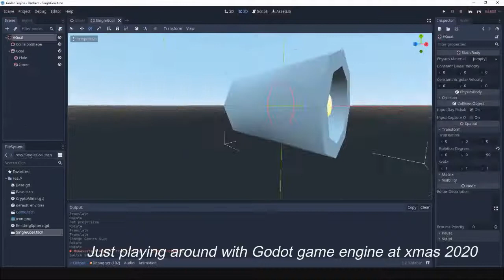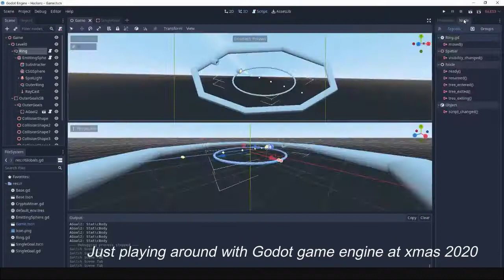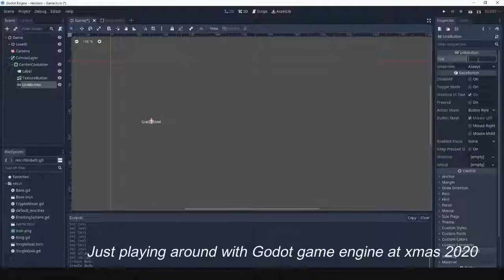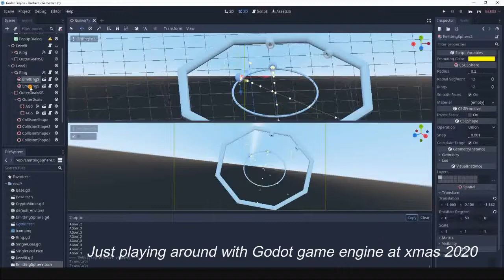Playing around with Godot Game Engine 3.2.3 at XMAS 2020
timelaps style...